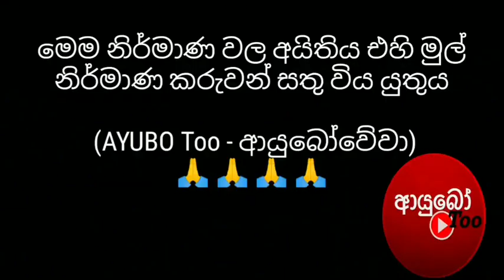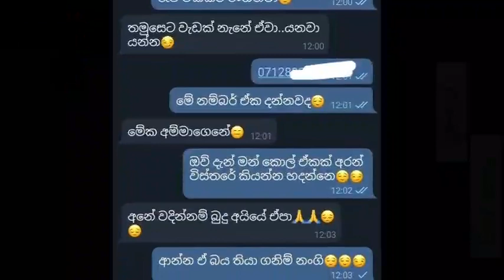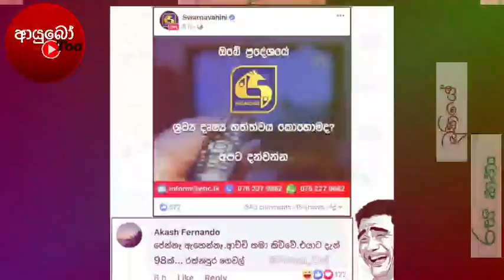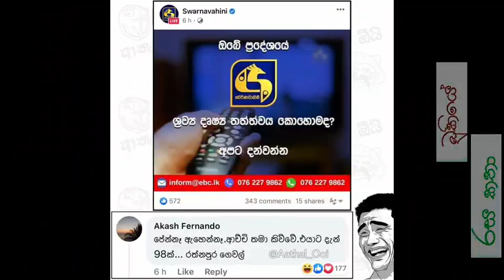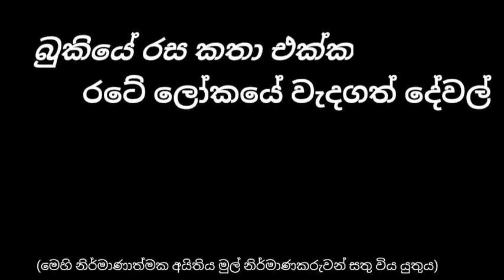Bukiye Rasa Katha Today [355] - 2021.02.16 [ii] - FB funny memes / FB post / Cricket update / Bukiya